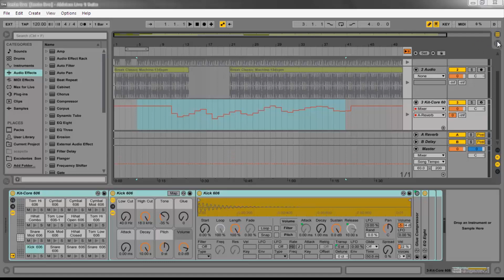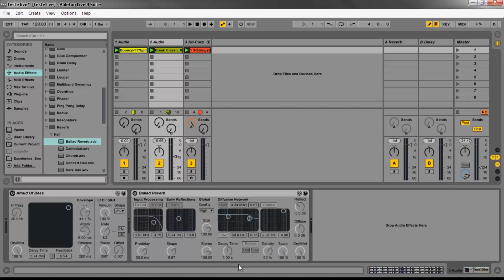Insertando Aúdio e Midi Effects - Ableton Live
Vídeo aula como insertar e trabalhar  com aúdio e midi effects dentro do Ableton Live ...